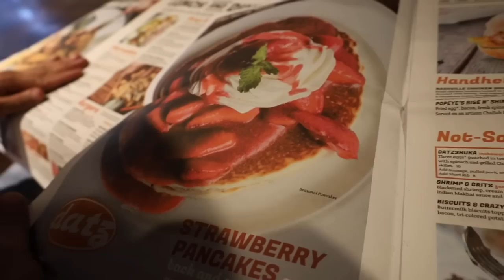This girl is HOOKED 😍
Want a chance to win a chopper? Grab a ticket here, 100% of proceeds go to benefit Hurricane Ian recovery, be CHAOTIC GOOD